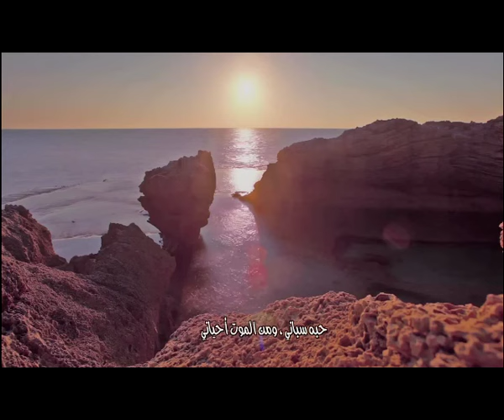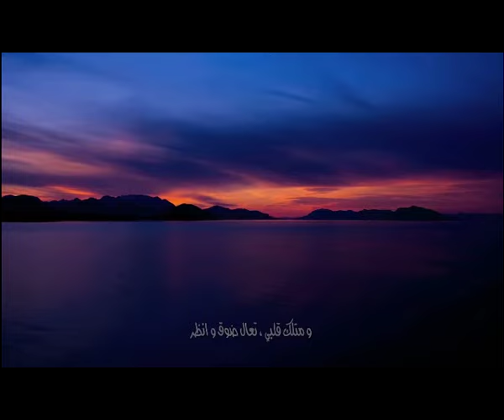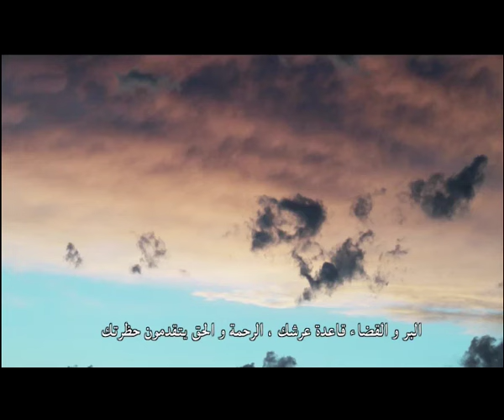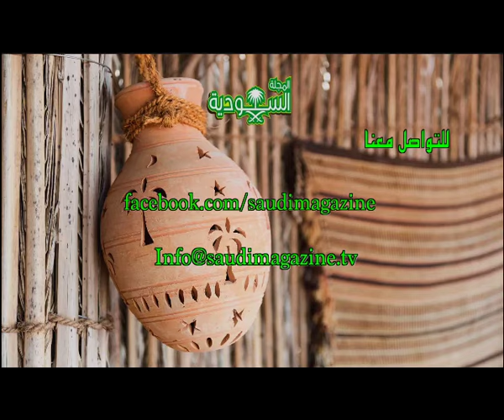اسم البرنامج | الحلقة رقم 51 | بيت الرب | المسيح في الاسلام